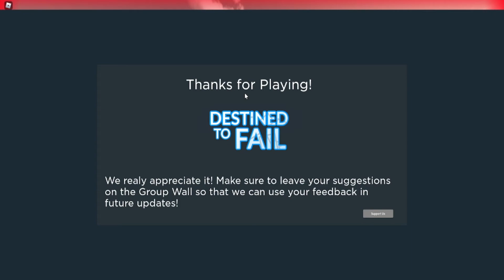Roblox Destined to Fail Gameplay (No commentary)